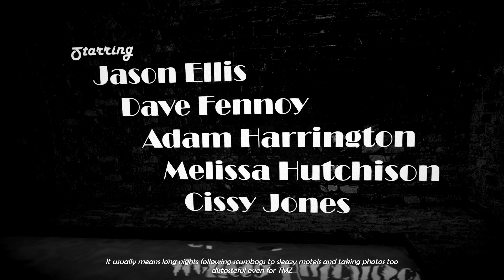NICK BOUNTY AND THE DAME WITH THE BLUE CHEWED SHOE - Intro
About: After discovering the body a young woman buried in a playground sandbox, Bounty sets out to solve the murder of the dame with the blue chewed shoe.  But a case this big is too much to handle alone and Bounty will have to choose a sidekick to get the job done.